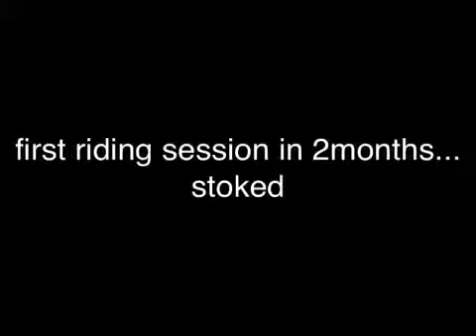Corby session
Curtis parry, josh Goddard and george cousins rising adrenaline alley for the the first time in 2 months